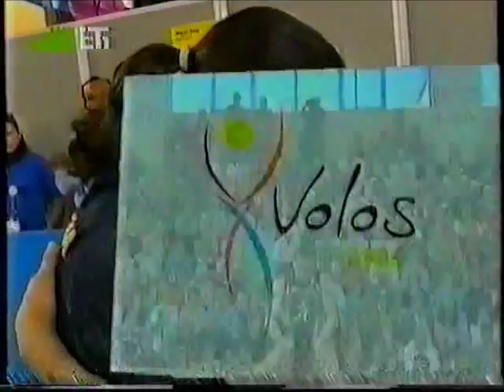2006 Gymnastics EUROPEANS Volos women EF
'06 EUROPEANS CHAMPIONSHIPS in Volos

VAULT FINAL
- Katja Abel (GER)
- Imogen Cairns (GBR)
- Sandra Izbasa (ROM)
- Carlotta Giovannini (ITA)
- Anna Grudko (RUS)
- Olga Sherbatykh (UKR)
- Jana Komrskova (CZE)
Excerpt from junior vault final and interview with Maria Parsantian (GRE) who was 4th

- Steliana Nistor (ROM) (highlights only)
- Rose Eliandre Bellemare (FRA)
- Elisabeth Tweddle (GBR)
- Yulia Lozhechko (RUS)
- Jana Sikulova (CZE)
- Dariya Zgoba (UKR)
- Vanessa Ferrari (ITA)
- Lenika De Simone (ESP)
Interview with ?
Award ceremony

BEAM FINAL
- Stefani Bismpikou (GRE)
- Yulia Lozhechko (RUS)
- Vanessa Ferrari (ITA)
- Marina Proskurina (UKR)
- Sandra Izbasa (ROM)
- Irina Isayeva (RUS)
- Catalina Ponor (ROM)
Interview S Bismpikou and her coach

FLOOR FINAL
- Olga Sherbatykh (UKR)
- Irina Isayeva (RUS)
- Sandra Izbasa (ROM)
- Maryna Kostyushenko (UKR)
- Thais Escolar (ESP)
- Vanessa Ferrari (ITA)
- Catalina Ponor (ROM)
Interiew with ?
Award ceremony